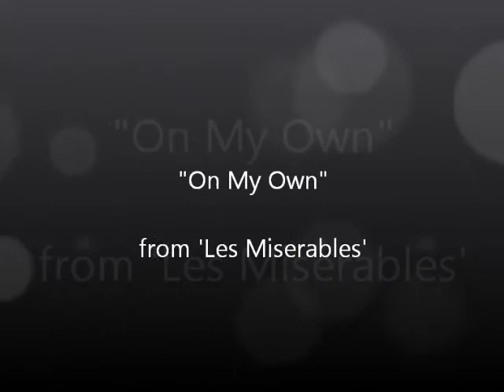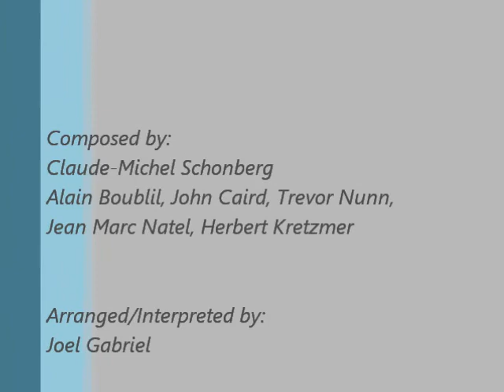Songs Without Lyrics: On My Own (from Les Miserables)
Songs Without Lyrics Series: "On My Own" (from Les Miserables)
Composed by: Claude-Michel Schonberg, Alain Boublil, John Caird, Trevor Nunn, Jean Marc Natel, Herbert Kretzmer